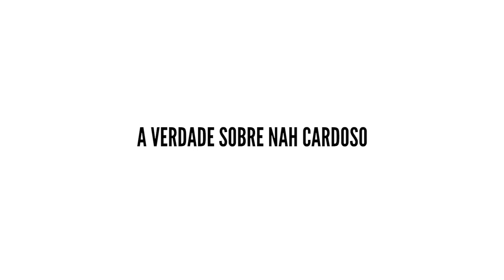A Verdade Sobre Nah Cardoso!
Me SIGA!